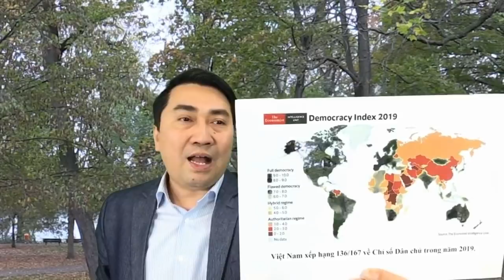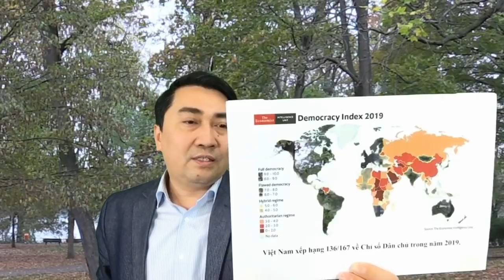NP Trọng, Kim J.U cùng dắt nhau tụt bảng “tử thần”